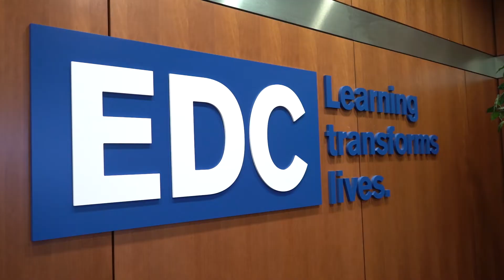Join Us at EDC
There are lots of reasons to join the team at EDC. Hear from members of our staff across the organization as they share what they like about their jobs. Visit us at edc.org to learn more.